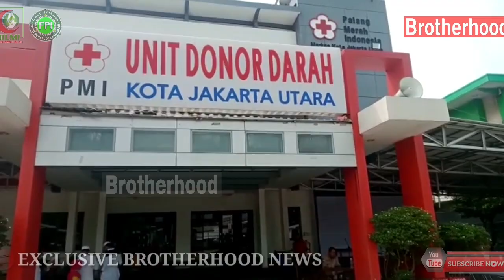RELAWAN FPI BESERTA SAYAP JUANGNYA MELAKUKAN DONOR DARAH DI PMI JAKARTA UTARA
FPI Jakarta Utara melakukan donor darah di kantor PMI Jakarta Utara sebagai bentuk kepedulian kepada kemanusiaan sesuai dengan amanah Imam Besar Habib Rizieq Shihab Sebanyak 21 orang anggota FPI melakukan donor darah dari pengurus Tanfidzi DPW dan DPC, HILMI, PRI, BATIK dan MPI

Rombongan FPI di terima dengan Dr.Ilham Ketua Bidang Kesehatan dan Donor Darah dan mengucapkan banyak terima kasih atas kegiatan donor darah dan semoga kegiatan ini bisa terus berlangsung

Ucapan terima kasih juga disampaikan oleh ketua DPW FPI Jakarta Utara ustadz Aswad Firmansyah atas kerjasamanya dan kegiatan donor darah ini akan rutin kami adakan sebagai bentuk kepedulian FPI kepada kemanusiaan semoga Allah membalas kebaikan semua pendorong darah dengan sebaik-baik balas.

FPI Jakarta Utara
27 November 202

NO REKENING : 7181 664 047
A/N : NAZWA AZZAHRO
KODE BANK : 451